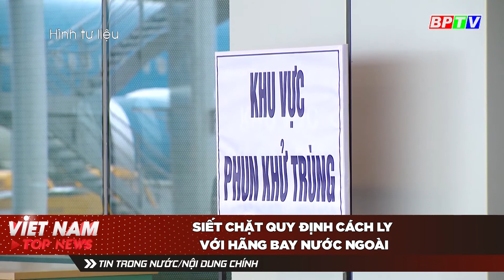VIETNAM TOP NEWS ngày 25/12: Việt Nam siết chặt quy định cách ly với các hãng bay nước ngoài